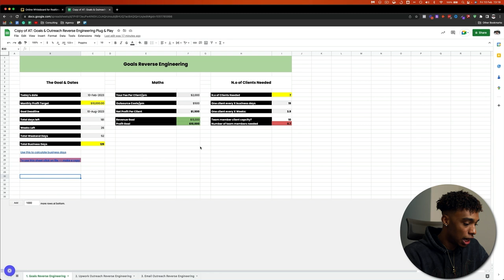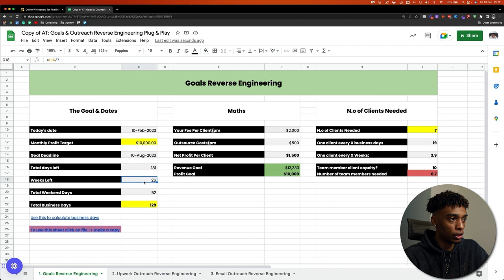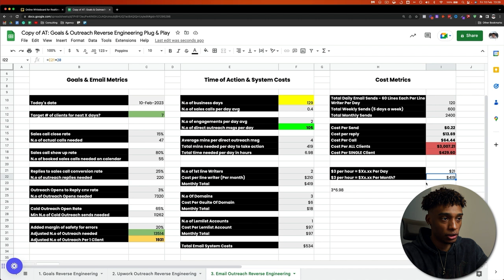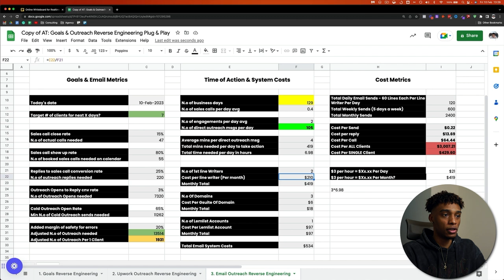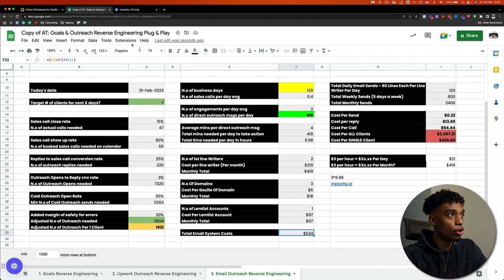Secret SMMA Outreach Strategy: Do This to Close More Clients!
How to build a $10k/pm online income as a broke beginner (from anywhere in the world)

Cold outreach sucks, build ‘digital leverage’ instead (don’t need to be SM famous or an influencer)

Results (price increases in a few days)